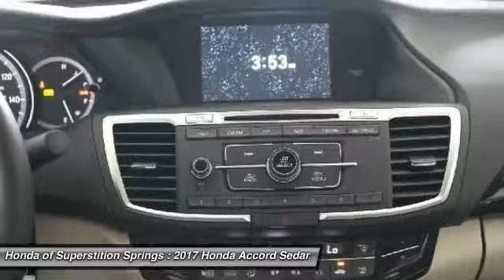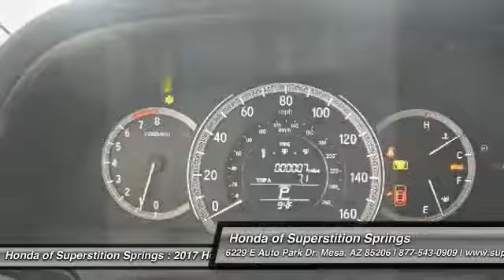2017 Honda Accord Sedan 31155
2017 HONDA ACCORD SEDAN Mesa, AZ
Stock# 31155

6229 E Auto Park Dr

Looking for the right car? Today could be your lucky day. With 0 miles, this BASQUE RED PEAR, 2017 Honda Accord Sedan equipped with Variable transmission could be yours. Request more information and set up a test drive right away.